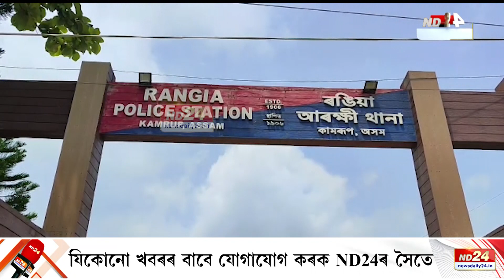কুলাংগাৰ পুত্ৰৰ আতিশয্যত দিকবিদিক হেৰুৱাইছে পিতৃ-মাতৃয়ে। ৰঙিয়াত সংঘটিত হৈছে এই জঘন্য কাণ্ড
কুলাংগাৰ পুত্ৰৰ আতিশয্যত দিকবিদিক হেৰুৱাইছে পিতৃ-মাতৃয়ে। ধন সম্পত্তিৰ বাবে পাষাণ পুত্ৰৰ প্ৰহাৰত ইতিমধ্যে কেইবাবাৰো চিকিৎসাধীন হ'বলগীয়া হৈছে বৃদ্ধ পিতৃ। থানাত এজাহাৰ দাখিল কৰিও বৃদ্ধ দম্পতীটোৱে পোৱা নাই পৰিত্ৰাণ। ৰঙিয়াৰ সমীপৰ পশ্চিম পাৰ বাঘবাৰীত সংঘটিত হৈছে এই জঘন্য কাণ্ড।